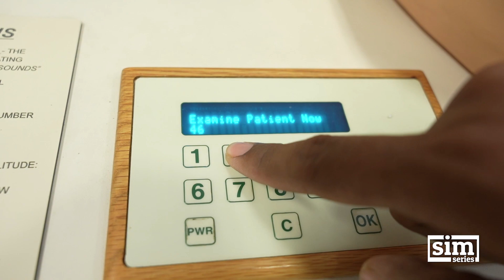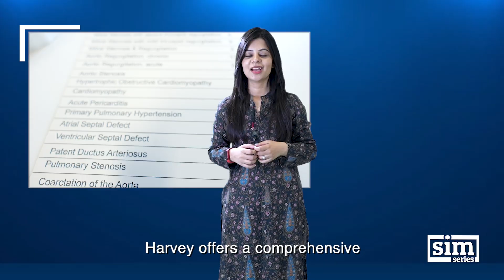Cardiopulmonary Patient Simulator | Episode 10 - Sim Series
Watch this episode to explore the Cardiopulmonary Patient Simulator available at CIME.